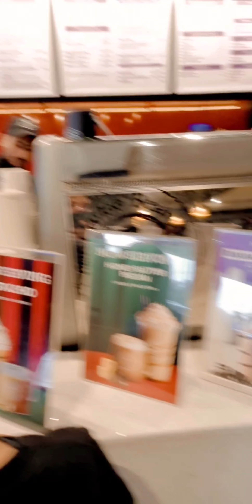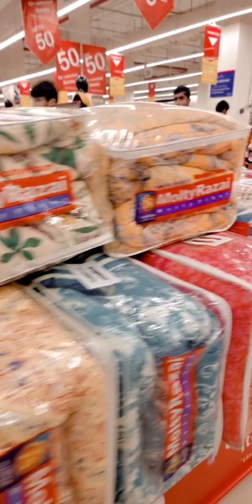SUNDAY VILOG EMPORIUM MALL,CARFOR,VILLAGE RESTURANT WITH FAMILY 👪 SUNDAY FUNDAY